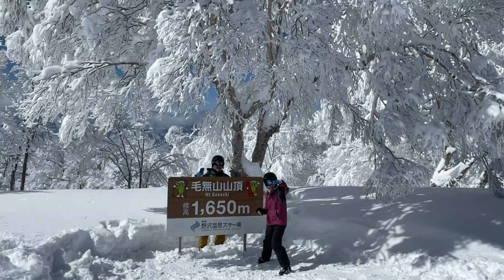晴天の野沢温泉スキー場です、観光しました！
昨日、雪でした、今日晴天です。
最高の状態です、霧氷が綺麗でした！
小岩のおじさん、お姉さん、スキー上手かったよ！
また、行きたいね。